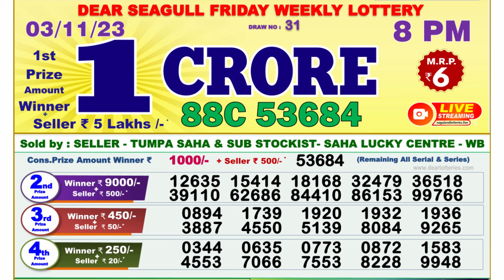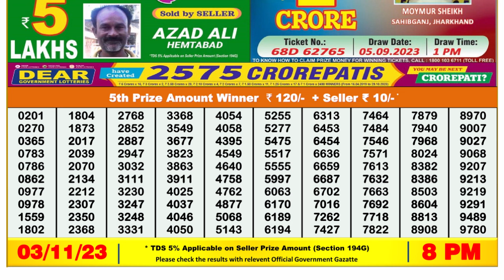🔴Dear Lottery Sambad Live 8pm today 03.11.23 Nagaland State Lottery Result